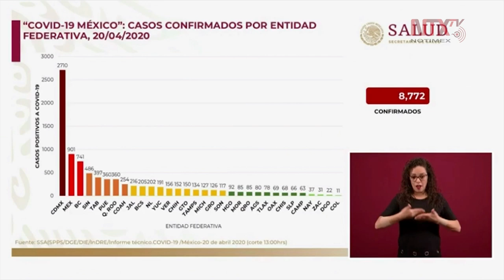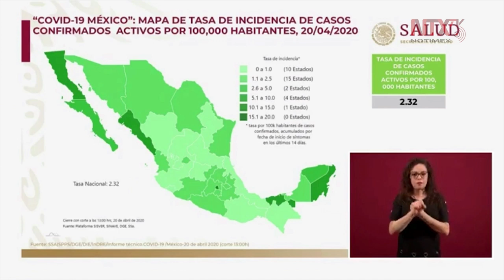México reporta 8,772 casos confirmados de COVID-19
La CDMX concentra 2 mil 710 de los 8 mil 772 casos confirmados de COVID19 en México, señaló el dr. José Luis Alomía, director General de Epidemiología.